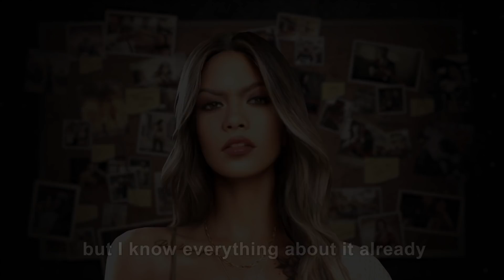The Grand Mafia- It's my first time in this city - White Dove - XLC068 EN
It's my first time in this city, but I know everything about it already.
Behind all the sound of laughter…
Every scheme…
Every murder…
Every expansion…
has its purpose.
And I, too, have my purpose.